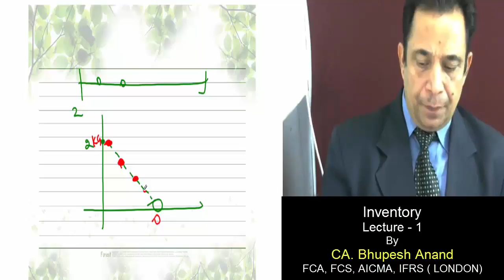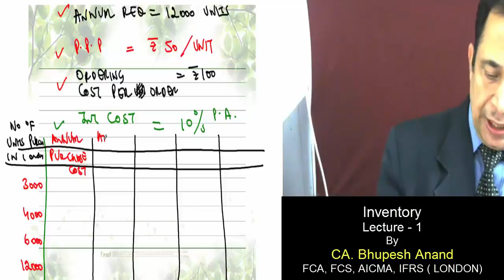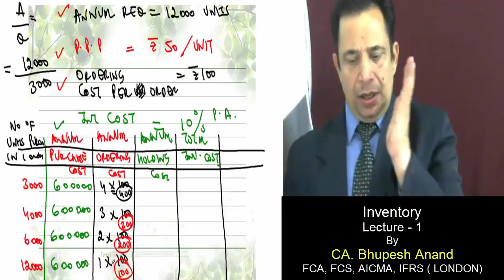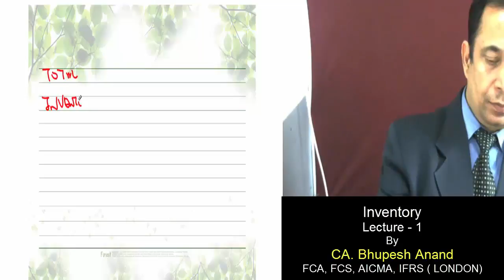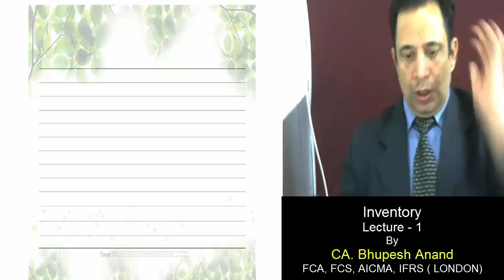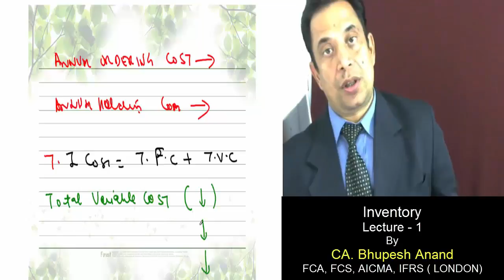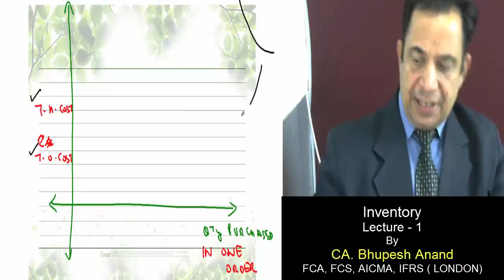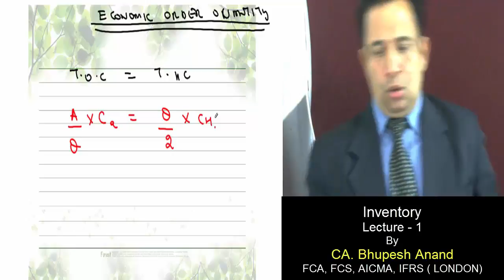|| CS Professional/Executive || Old/New Syllabus || Inventory Mgt. Lec 1 Video 3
CS Prof -- Inventory Management

1) Methods of Inventory Management
   (a) Graphical Method
   (b) Tabular Method

1) CS Professional/Executive  Video Lectures
2) FM Video Lectures
3) Inventory Mgt. Video Lectures
4) Inventory Mgt. CS Professional/Executive
5) FM Inventory Mgt.
6) Meaning of Inventory Mgt.
7) CS Professional/Executive  FM Inventory Mgt.
8) Online Classes for CS Professional
9) Online classes for cs Executive new syllabus
10) Types of inventory mgt
11) Concept of inventory mgt
12) Inventory mgt objectives
13) Inventory mgt process

STUDY @ HOME